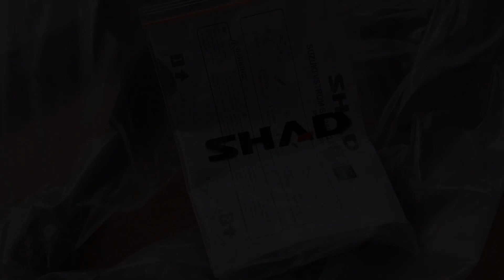【Vストローム250SX No. 4】インド🇮🇳からパーツを取り寄せてみたの巻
Vストローム250SX納車待ちの間にパーツ注文も進行中…
先に発売しているインドではパーツがたくさん出ていて、今回、初めて海外通販してみました🙋‍♀️そして無事、到着です‼️あとは本体を待つばかり😅

※最初に動画をアップした際にnakamuraさんからコメントを頂きましたが、動画の間違いに気がつき再度上げ直したので、コメントが消えてしまいました🤣ごめんなさい